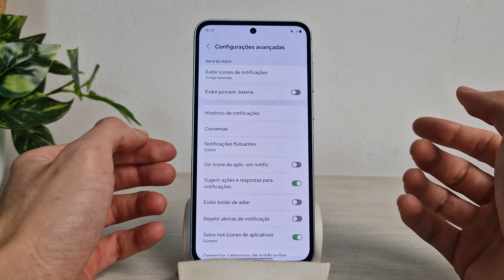Samsung A55 Como ativar a porcentagem da bateria na barra de status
Vou te ensinar como ativar a porcentagem da bateria na barra de status no Samsung A55